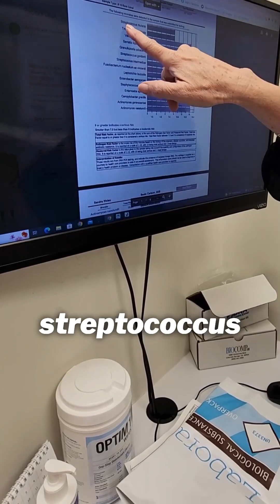🦠Relation between ROOT CANAL and the BACTERIA.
With a DNA Connections Report (which is a Root Canal Treated Tooth Biopsied) the holistic practitioner can see all types of bacteria found in a tooth!🦷

From the moment the tooth has been root canaled, it's a dead tooth, and the body sends out bacteria to break down the structure of the tooth and the bone around it. 😱

Do you have a root canals tooth? Make an appointment with us!

To learn about holistic dentistry, follow me for more! 😊